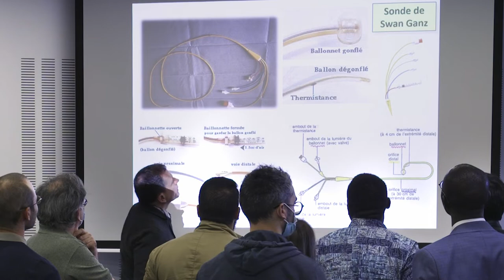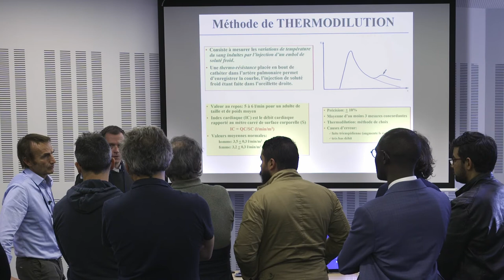JFIC CAT 2022 Atelier de Simulation en coronarographie - KT droit